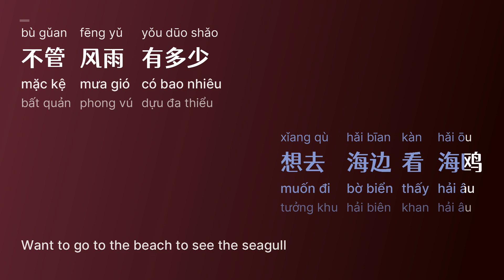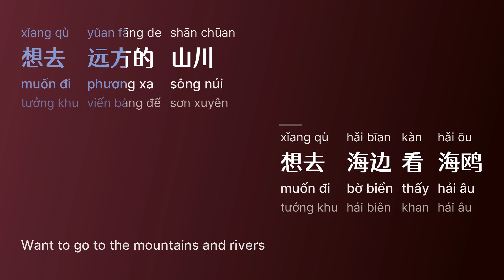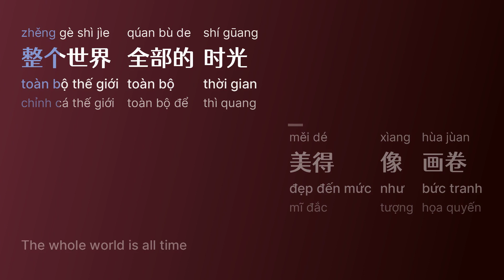你笑起来真好看 (Ngươi Cười Lên Thật Là Dễ Nhìn/Nǐ Xìao Qǐ Lái Zhēn Hǎo Kàn) - 李昕融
title sc: 你笑起来真好看
title py: Nǐ Xìao Qǐ Lái Zhēn Hǎo Kàn
title vi: Ngươi Cười Lên Thật Là Dễ Nhìn
title en: You Look So Beautiful When You Laugh
artist sc: 李昕融
artist py: Lǐ Xīn Róng
artist hv: Lí Cân Dong

for other language select settings - subtitles - auto-translate

[00:02.05] 李昕融、樊桐舟、李凯稠 - 你笑起来真好看
[00:02.05] 作词：周兵
[00:02.05] 作曲：李凯稠
[00:05.60] 想去远方的山川
[00:08.45] 想去海边看海鸥
[00:11.35] 不管风雨有多少
[00:14.20] 有你就足够
[00:16.90] 喜欢看你的嘴角
[00:19.90] 喜欢看你的眉梢
[00:22.80] 白云挂在那蓝天
[00:25.65] 像你的微笑
[00:28.10] 你笑起来真好看
[00:30.95] 像春天的花一样
[00:33.85] 把所有的烦恼所有的忧愁
[00:37.40] 统统都吹散
[00:39.55] 你笑起来真好看
[00:42.35] 像夏天的阳光
[00:45.65] 整个世界全部的时光
[00:48.50] 美得像画卷
[01:02.50] 想去远方的山川
[01:05.60] 想去海边看海鸥
[01:08.50] 不管风雨有多少
[01:11.35] 有你就足够
[01:14.10] 喜欢看你的嘴角
[01:16.90] 喜欢看你的眉梢
[01:19.85] 白云挂在那蓝天
[01:22.70] 像你的微笑
[01:25.25] 你笑起来真好看
[01:28.15] 像春天的花一样
[01:30.95] 把所有的烦恼所有的忧愁
[01:34.55] 统统都吹散
[01:36.70] 你笑起来真好看
[01:39.50] 像夏天的阳光
[01:42.80] 整个世界全部的时光
[01:45.65] 美得像画卷
[01:48.10] 你笑起来真好看
[01:50.95] 像春天的花一样
[01:53.85] 把所有的烦恼所有的忧愁
[01:57.45] 统统都吹散
[01:59.55] 你笑起来真好看
[02:02.45] 像夏天的阳光
[02:05.65] 整个世界全部的时光
[02:08.40] 美得像画卷
[02:11.00] 你笑起来真好看
[02:13.80] 像春天的花一样
[02:16.70] 把所有的烦恼所有的忧愁
[02:19.90] 统统都吹散
[02:22.45] 你笑起来真好看
[02:25.30] 像夏天的阳光
[02:28.50] 整个世界全部的时光
[02:31.25] 美得像画卷
[02:34.20] 整个世界全部的时光
[02:37.15] 美得像画卷

Frame/Photo generating: pycairo, Pillow (python),
Font: Microsoft YaHei, TsangerYuYangT, Sans Serif, Inter
Video creating/encoding: ffmpeg